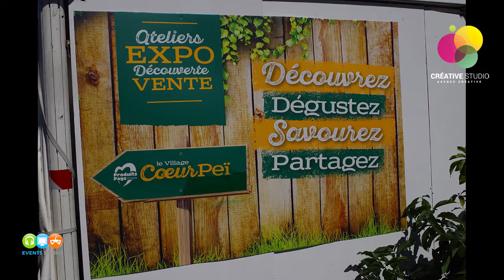Foire Agricole de Bras Panon 2016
La 40ème édition de la Foire Agricole de Bras Panon 2016.